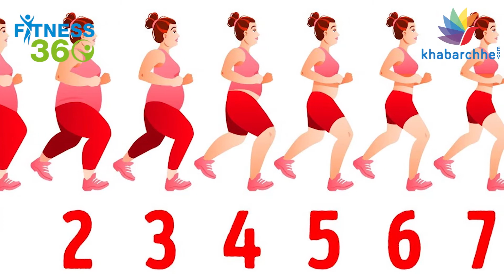weightlose vs fatlose | Thunderbulll explains | gujarati by Dhiren Sihora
links of my all social media profiles